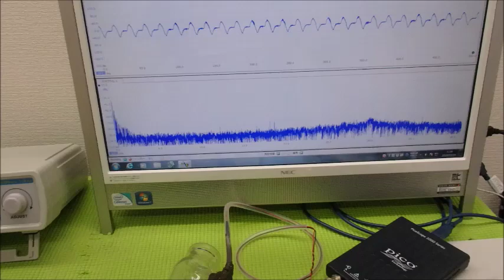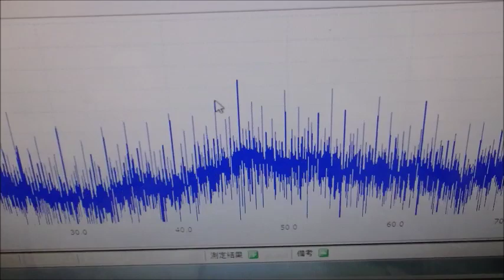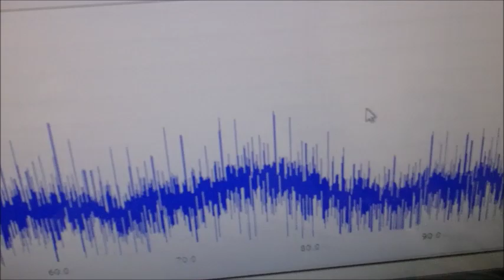新しい超音波制御技術 ultrasonic-labo